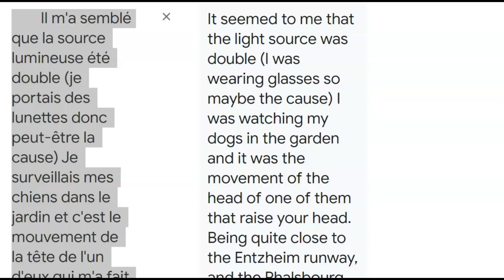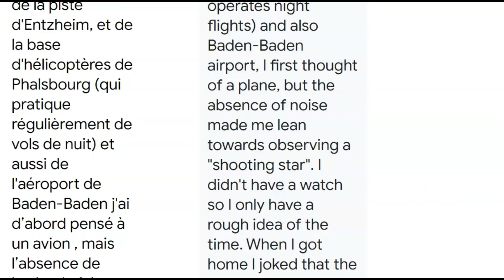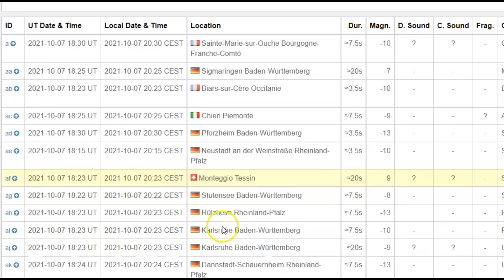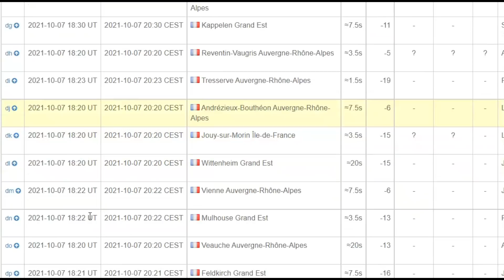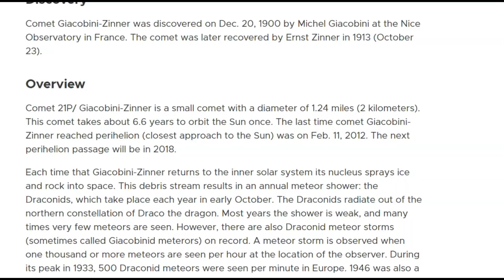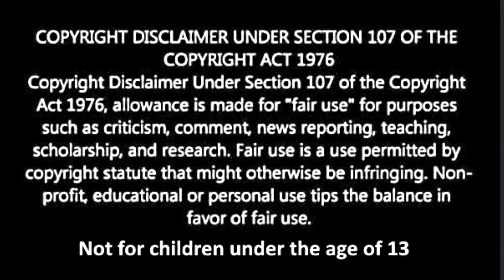Draconids Meteor: Shower 202 Reports Seeing Fireball / Meteor Across Germany, France and Switzerland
Was it part of the Draconids meteor shower? 6 images sent to AMS of this fast moving bright fireball.

Credit
AMS